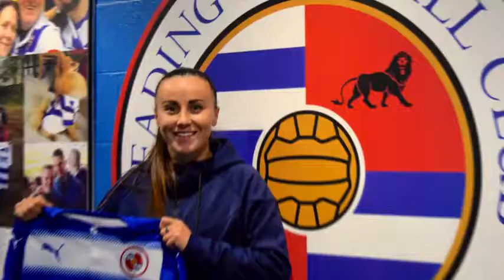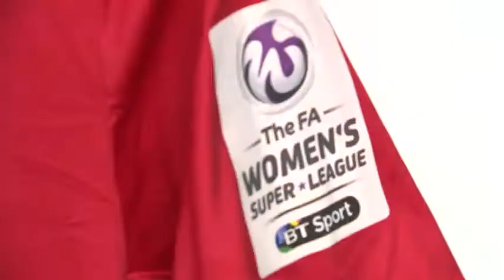Natasha Harding | CIC | Stwnsh